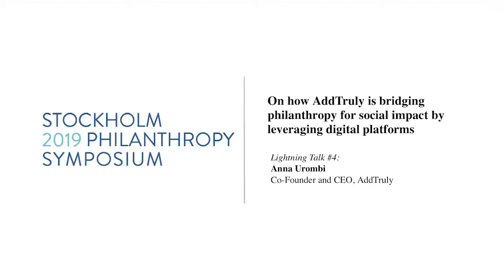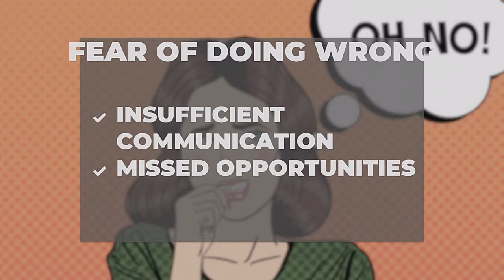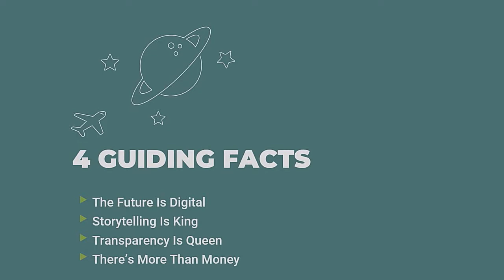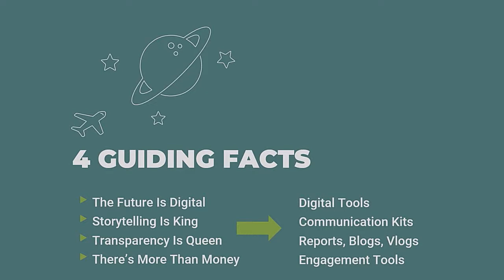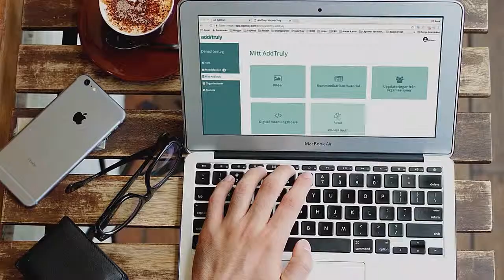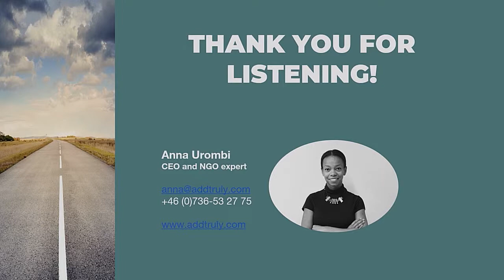SPS 2019 - Anna Urombi